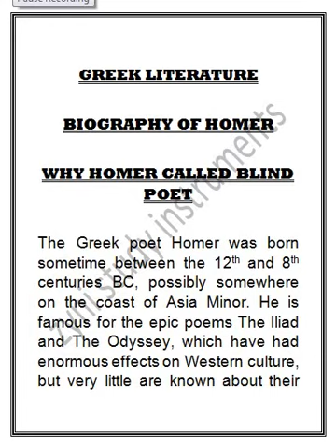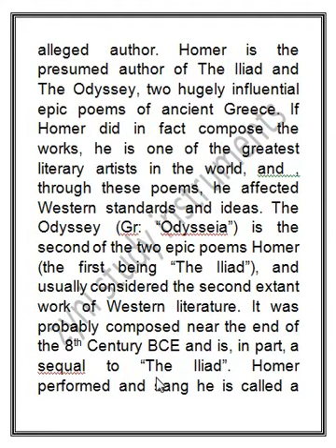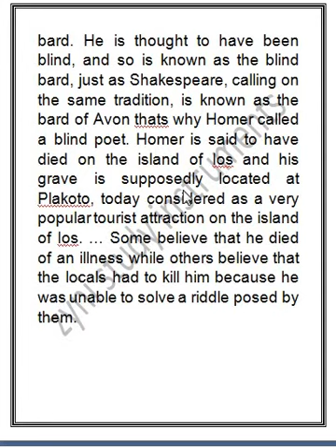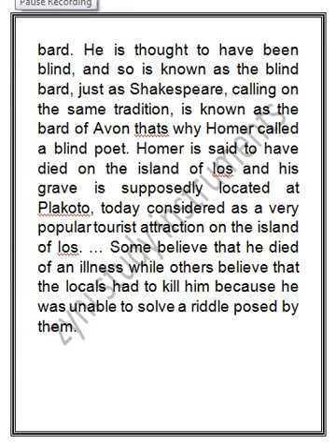Homer bio and Why homer called blind poet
Hello Friend                                                                                                                                           Following video is on homer biography and why homer called blind poet and in this video you guys would find all information about the whole character of homer and  in my video you will get to know complete detail about homer...as well as why homer called blind poet. You must enjoy the video.